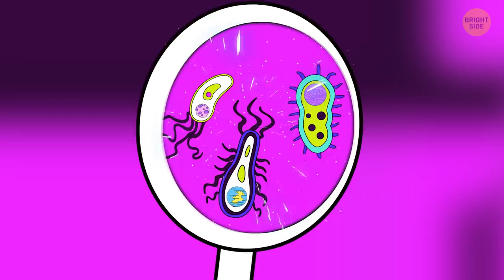What You'd See If You Lived 10,000 Years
Many of us think about the future: we turn the calendar, get one day older and wiser. But what if we lived much longer than now? What if we lived for 10,000 years? Lives would get longer, we'd have so much time to complete all of our goals, get as many educations as we want, make numerous discoveries. How else would our lives change?